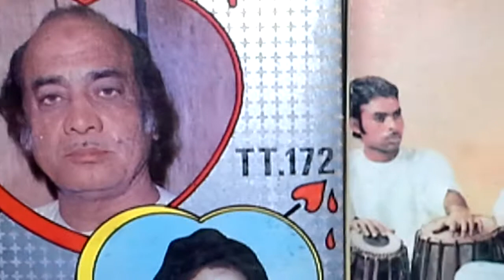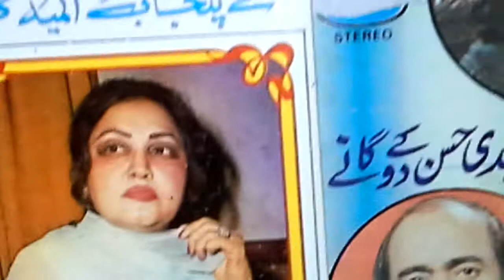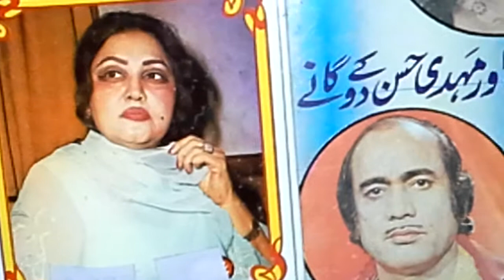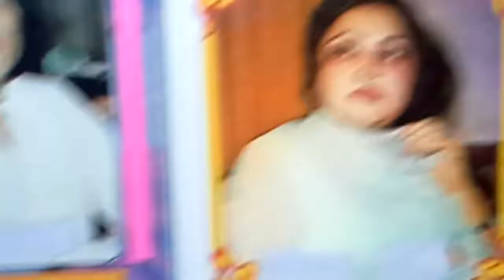Mehdi Hassan Noor Jahan Ik tera ik mera Rarest Ever1st on Y.T. A/72 Y/1977 Self ReFined Content@C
ftvi mehdihassan noorjahanAlbum 72

Dedicated / Gifted to All The

 Honourable International Audience :

Viewers / Listeners / Practitioners

Year      1977

Movie      Zubaida.  زبیدہ

Cast          Nisho  نشو  waheed Murad وحید مراد

Self Discovered ,ReFined n Produced

Superior N Origional Master Quality Content

@ Radio Gramophonic n Michrophonic Version

@ International Hi Fi Digital Stereo Sound Track

With an exact Rhythmical Length of

3 Minutues n 42  Seconds ( Matchless )

If Compared to Other Uploads in terms of

Origional Voice , Digital Sound

 n Exact Duration / Size

All rights ,reserved with the Publisher

@ Copyright Under Standard Youtube Licence

 Rarest Highly Romantic Duet دوگانہ

IK TERA IK MERA  اک تیرا اک میرا

Magnificently  Performed by

The Queen of Melody      ملکہء  آواز    و   ترنم   و   تغزل

 Madam Noor Jehan  آرزوےء  و  آبروءے  موسیقی   محترمہ   نورجہاں ء

The king of Melody    شہنشاہ   آواز    و    جادوگر    سر و ساز    و   تغزل  و  ترنم

Sir Mehdi Hassan.        استاد   الاساتذہ     محترم  مہدی حسن

Both LEGENDRY  VOCALISTS

FOR ALL TIMES TO COME !

Many regrds n well wishes for

The Great You Tube Team

For Uploading Publishing  N  Releasing my

 This Humble Effort Based on 40 years ' Research

Suggestions / Feedback is cordially welcome

For the betterment Of your / our this

YouTube Unique Music Channel

Take Care  !

Be Blessed !

Thanks !